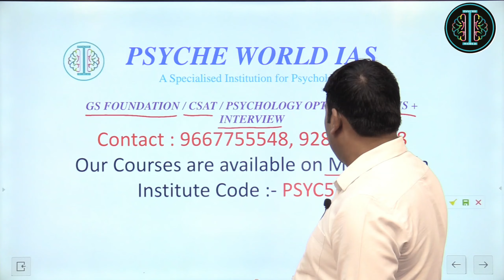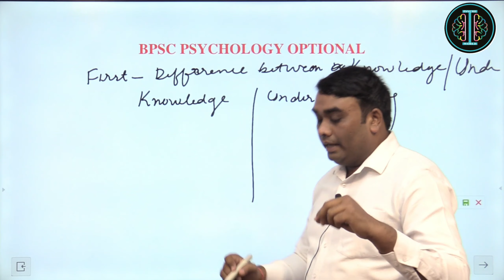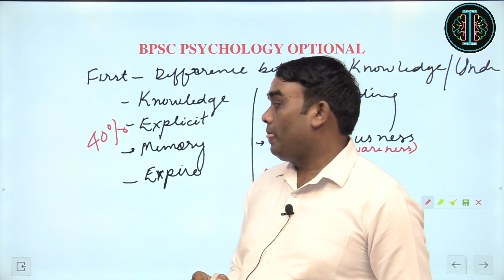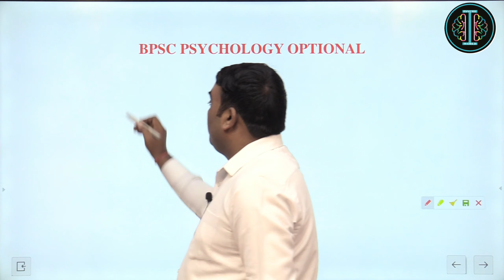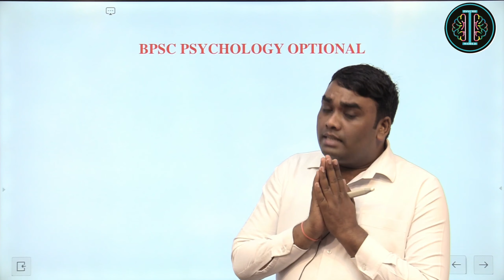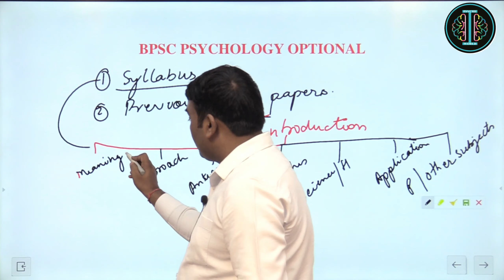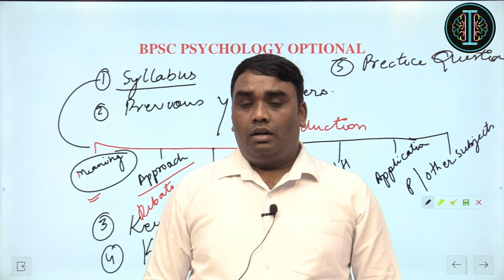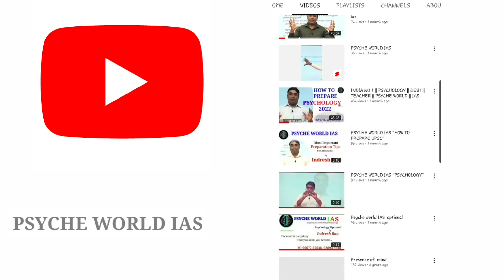BPSC || OPTIONAL || PSYCHOLOGY || by || RAO SIR